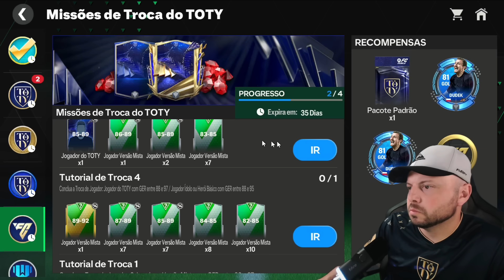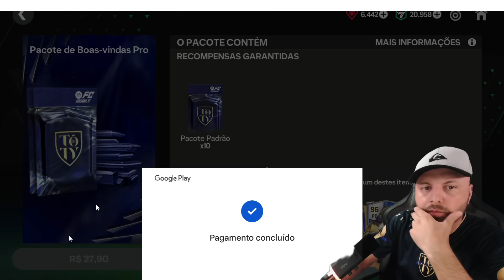EVENTO TOTY 24 + PACK OPEN fc 24 mobile!!!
Kbca fc pack open fc mobile toty 24